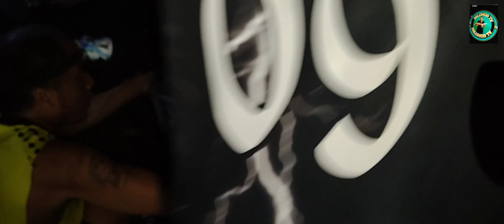riverside nahaong libagon so.leyte